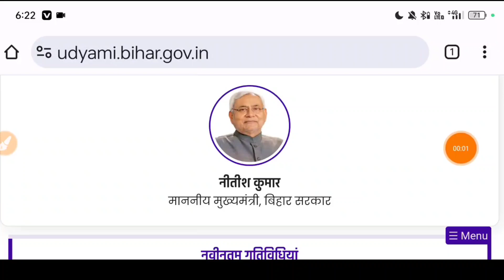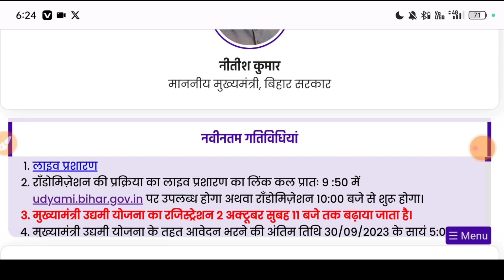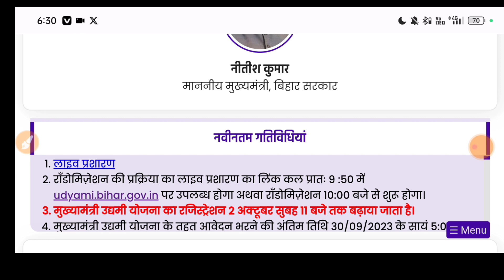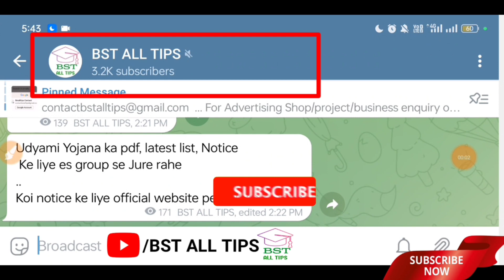Randomisation List Me der Kyun।। रेंडमाइजेशन सूची में देर की असली वजह जानिए।। उद्यमियों की सूची।।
Randomisation List
lottery लॉटरी